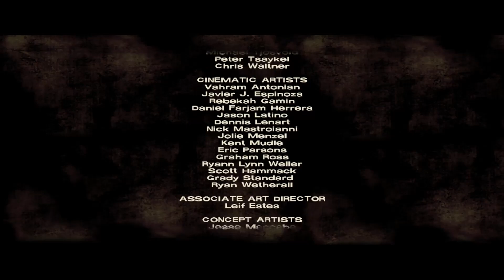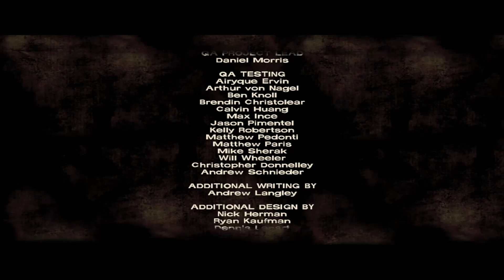THE WALKING DEAD EPISODE 4 AROUND EVERY CORNER ENDING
WE MADE TO THE ENDGAME NOW